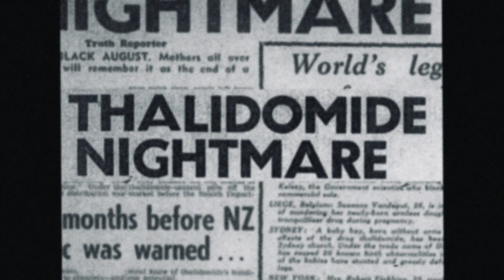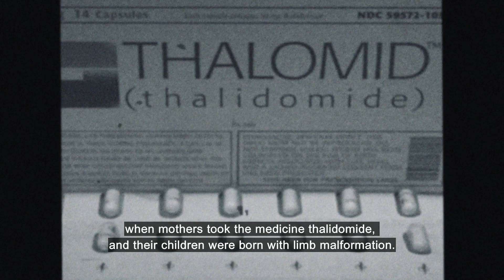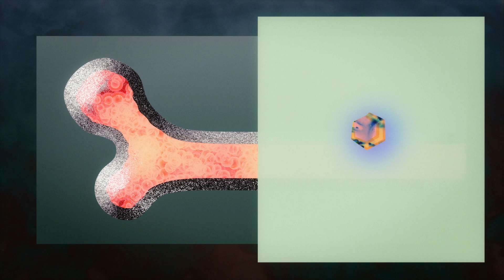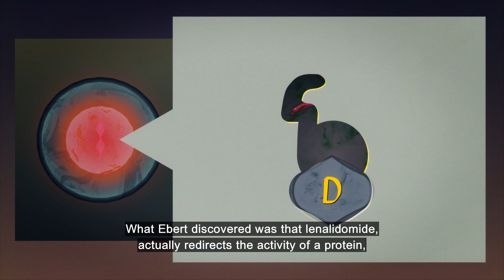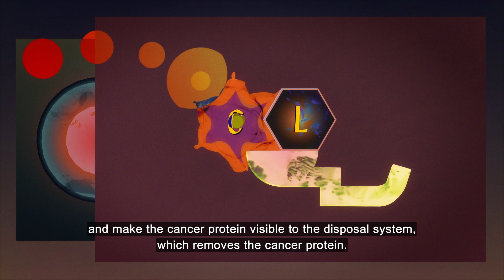Sjöberg Prize 2021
The Sjöberg Prize 2021 is awarded to Benjamin L. Ebert, Harvard University and Dana-Farber Cancer Institute, Boston, MA, USA. He is awarded the Sjöberg Prize “for his discovery of the mode of action of lenalidomide in the treatment of haematological disorders”.

Video News Release: Sjöberg Prize 2021, 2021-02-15.